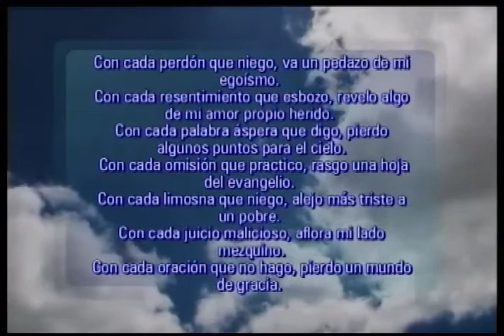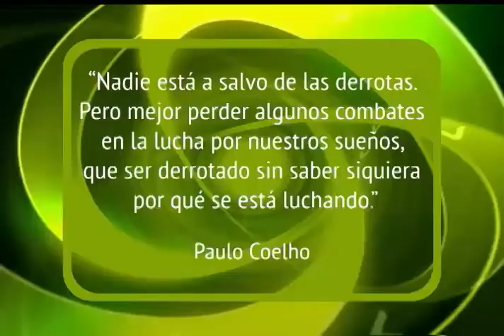💧 Medidas de PREVENCIÓN del CORONAVIRUS Dr. Rafael Gautreau UN MOMENTO DE SALUD 20 '03'20